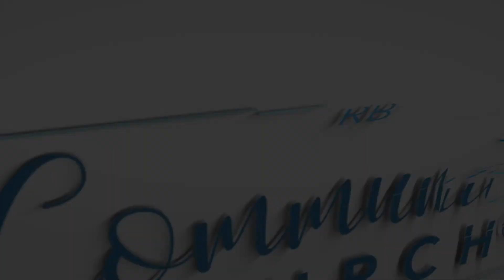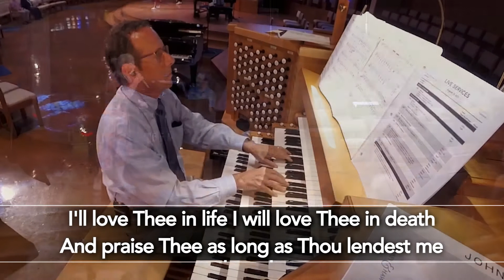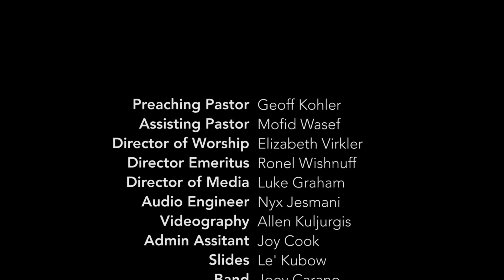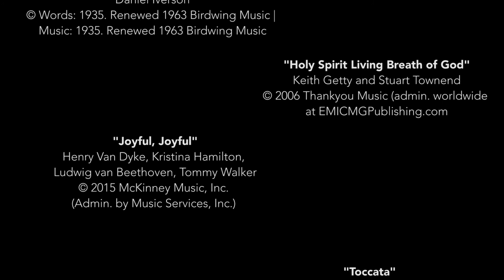Online Worship for August 21-22, 2021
Rancho Bernardo Community Presbyterian Church worship service for August 21-22nd, 2021. Sermon from Pastor Geoff Kohler, "Do You Know What You've Received". San Diego, California.